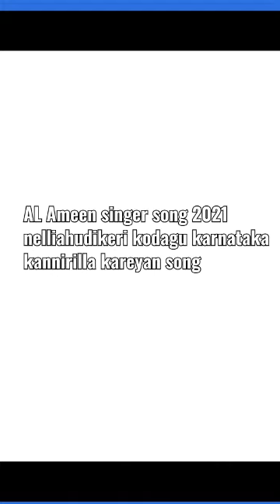Kannirilla kareyan song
AL Ameen